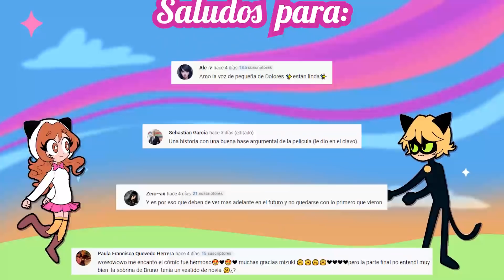Cumpleaños de Adrien - Universo Alterno de Ladybug | Miraculous Ladybug Comic Fandub Español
Cumpleaños de Adrien -  Universo Alterno de Ladybug | Miraculous Ladubug Comic Fandub Español. Este es un comic de Miraculous Ladybug en un universo alterno donde Clhoe es Ladybug y Marinette no logra tener su miraculous, vamos a ver como será la relación entre chat Noir y Ladybug o Scarlet lady como será llamada Clhoe con su Miraculous, también vamos a ver como es la relación entre Adrien y Marinette... en este universo alterno Marinette tendrá el coraje para declararle a Adrien su amor?

Link httpsincompetech.filmmusic.iosong...
License httpcreativecommons.orglicensesb...

Sneaky Snooper de Audionautix está sujeta a una licencia de Atribución 4.0 de Creative Commons. httpscreativecommons.orglicensesby4.0